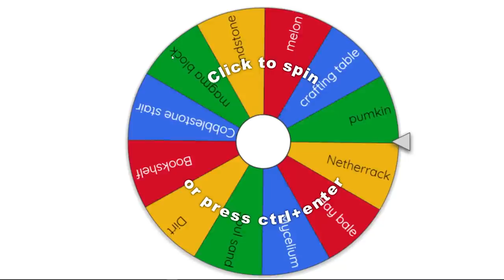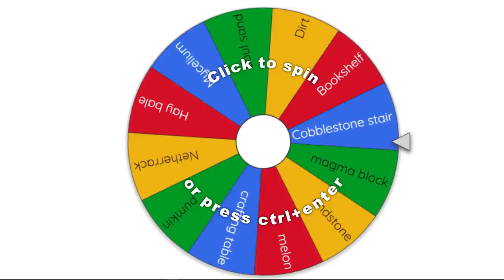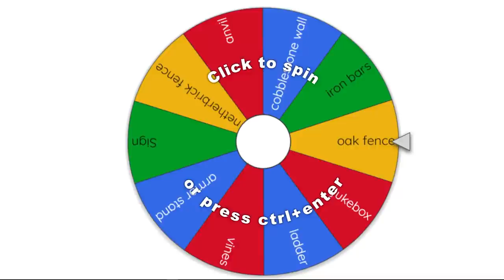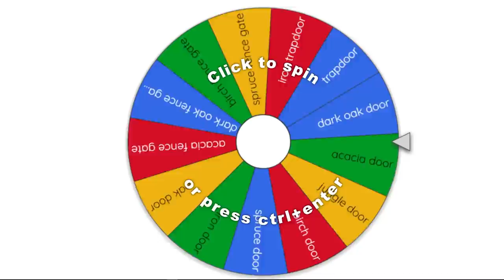BUILD BATTLE TAPI CUMAN PAKE 3 BLOCK?! - Switch Build Battle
Pernah ga lu liat build battle cuman pake 3 block!? XD